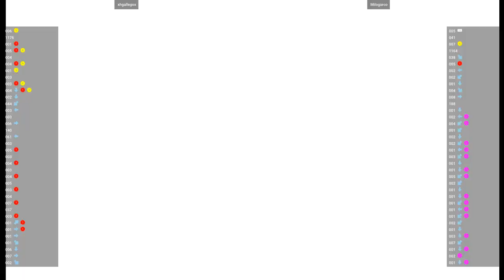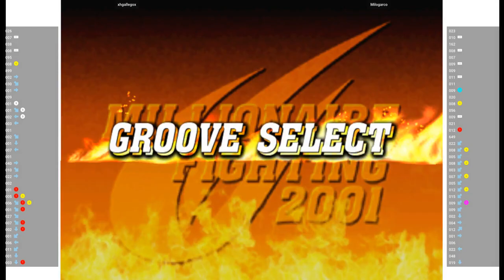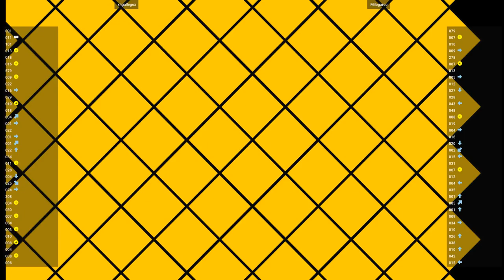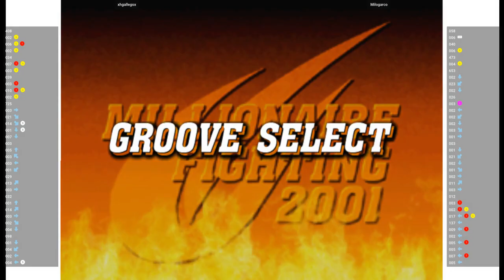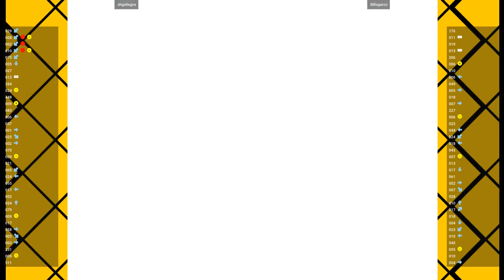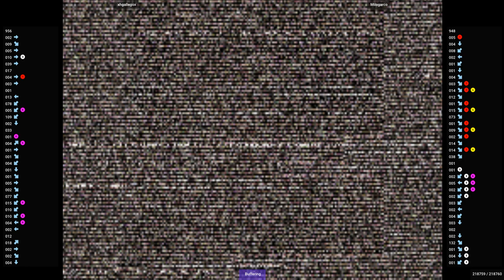CVS2 🕹 xhgallegox VS Milogarco